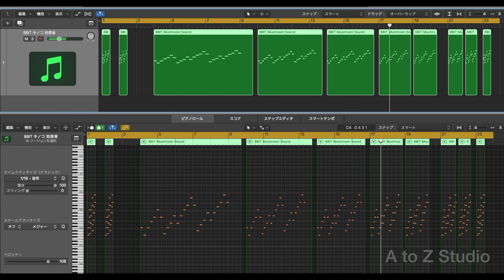Super Mario Bros. - Mushroom Sound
Mushroom Sound
8BIT
2019